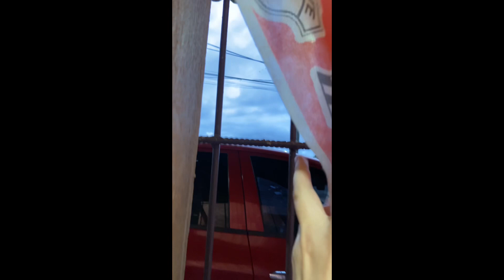5º diário da lojinha feita de madeirite / pintando o teto com call gastando pouco 🙏🏼 / Kelén Limas